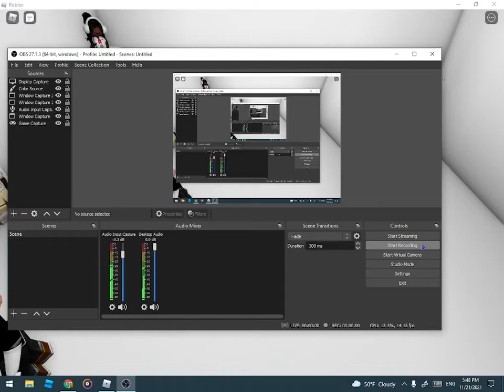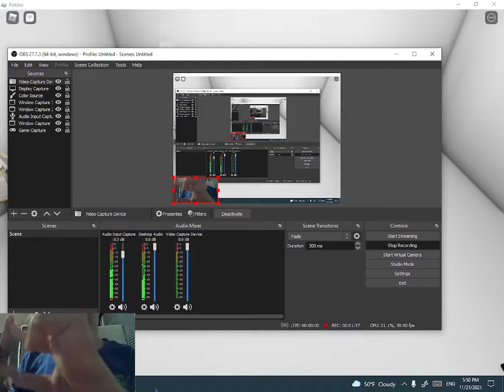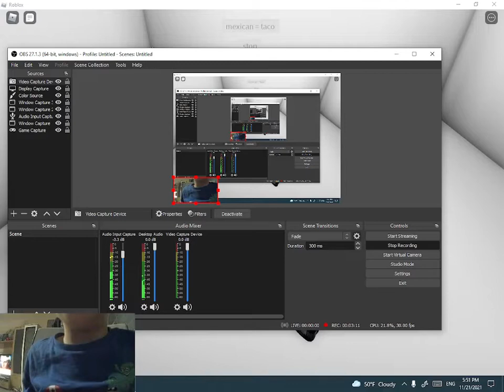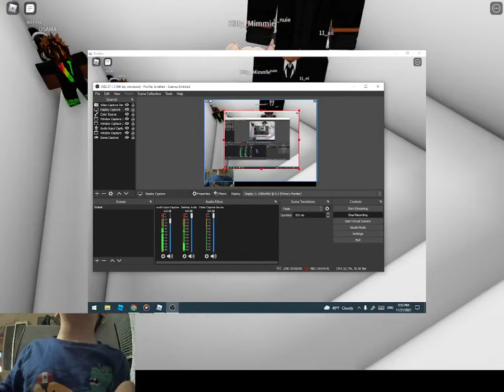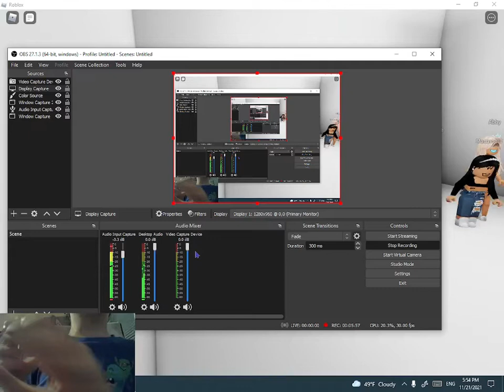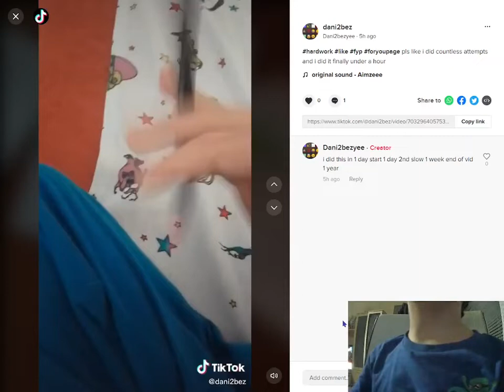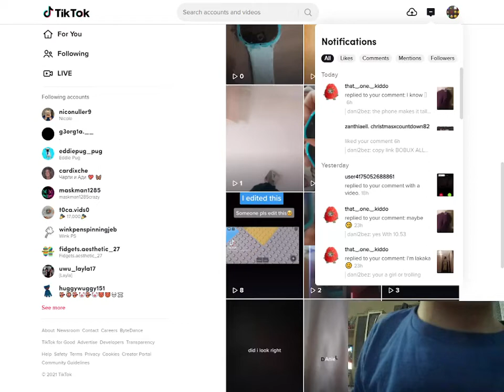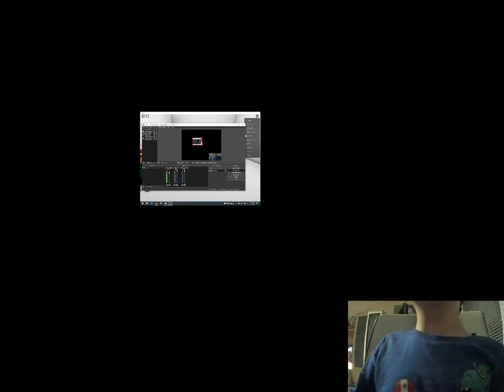Random video that i didnt want to title ENJOY :)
hi im daniel and ty for watching sub! its my discord tell me who is bad or mean to you and if somebody mean on discord on my channel i will ban him or something else.